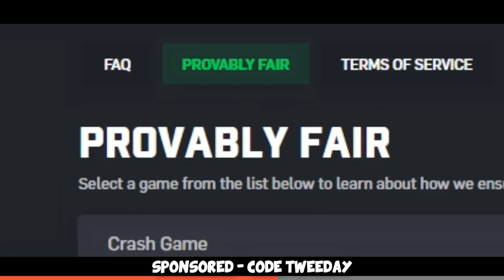The WORST Rank in CS:GO...